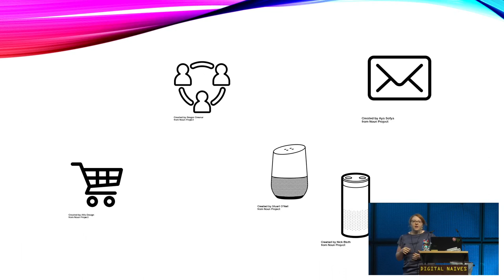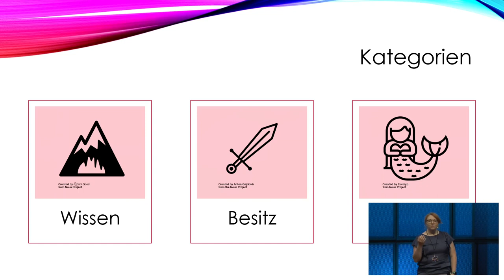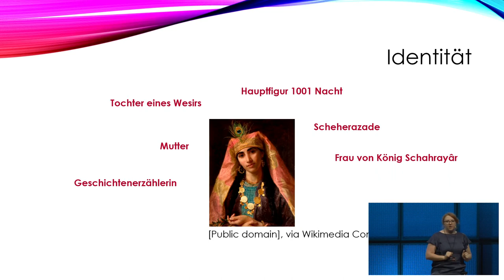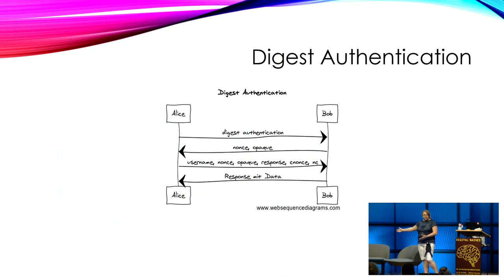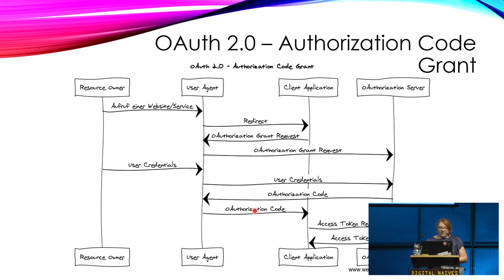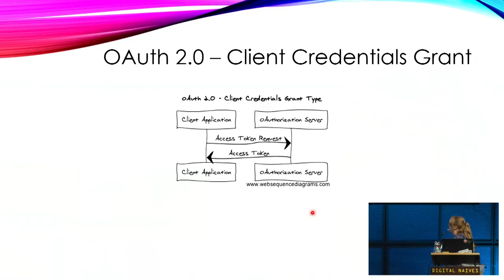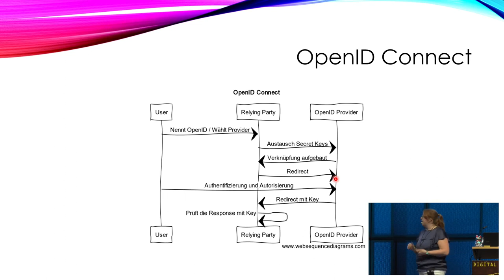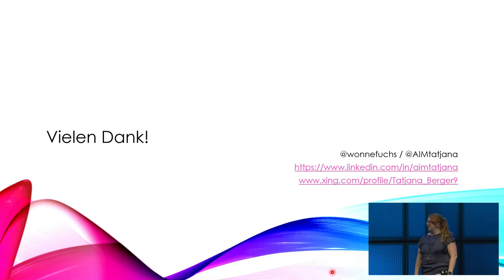GPN18 - Märchenhafte Protokolle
Ein kleine Einführung in die Magie der Authentifizierungs- und Sicherheitsprotokolle

Für die Nutzung der gängigsten Anwendungen und Internetseiten müssen sich Menschen authentifizieren. Das gleiche gilt für alle smarten Technologien und Geräte, die wir zur Kommunikation nutzen. Doch wie funktioniert die Technik hinter diesen Prozessen? Wie können Protokolle unsere Identität schützen und einer anderen Entität gegenüber versichern? Und wie funktionieren sie? Die gute Fee nimmt euch mit auf eine Reise ins Märchenland!

Tatjana